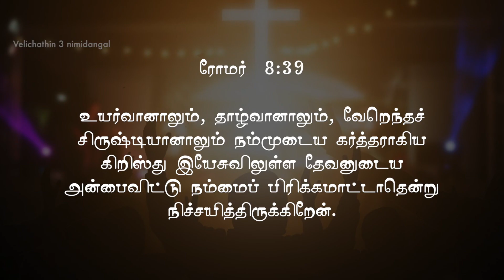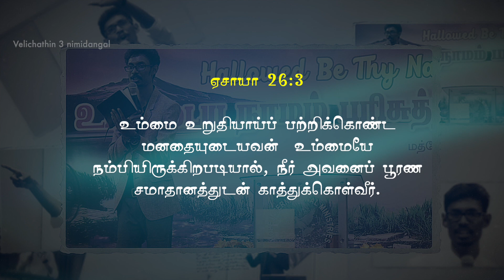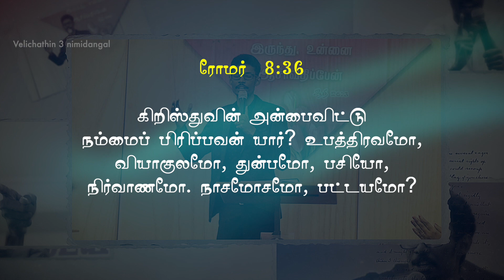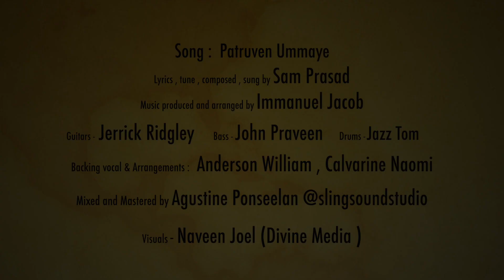Patruven ummaye | Tamil Christian Song | Evangelist Sam Prasad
Lyrics , tune , composed , sung by Sam Prasad
Music produced and arranged by Immanuel Jacob
Guitars - Jerrick Ridgley
Bass - John Praveen
Drums - Jazz Tom
Backing vocal & Arrangements Anderson William , Calvarine Naomi
Mixed and Mastered by Agustine Ponseelan @slingsoundstudio
Visuals - Naveen Joel (Divine Media )

Lyrics

En thaalvilum neere
En uyarvilum neere
En thunbathilum neere
Endan inbatheelum neere

Patruven ummaye
Thalvilum uyarthuven
Paadugal naduvile
Paaduven ummaye

Vaadhaigal enai soola nindral enna
Marana katukal valaindu kondal enna
Soolayin naduve irangina dhevan
Setayin nilalil kaapare

Vaakuthatham thaamadhithal ena
Soolnilaigal edhirai
nindral enna
Vaakil valavar en yesu raajan
Kuritha kaalathil uyarthiduvar